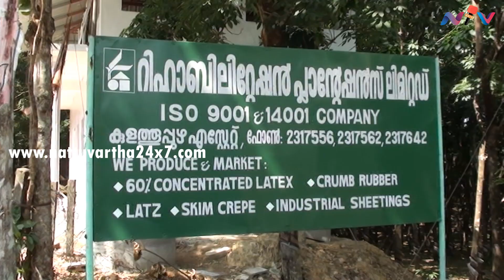RPL Aituc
ആര്‍ പി എല്‍ തൊഴിലാളികള്‍ക്ക് ശമ്പളം അനുവദിക്കണം : എഐടിയുസി : ആര്‍ പി എല്‍ ഹെഡ് ഓഫീസ് ഓഫീസ് ഉപരോധിച്ചു